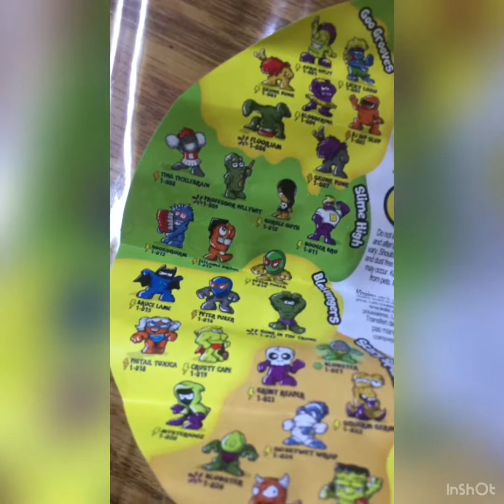Poppops Snotz slime kid review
Christopher opens pop pops snotz. Gets 2 toys from the 6 snot bubbles. Slime and toys